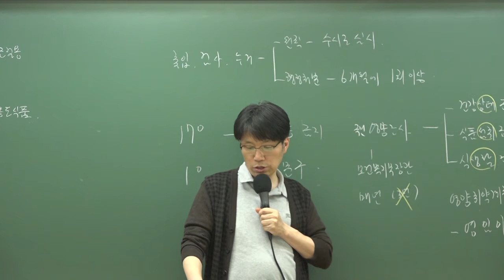9급조리직공무원 위생관계법규 '자동 판매기 소독 및 세척'